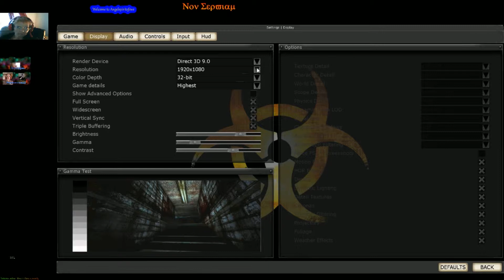kill kill (Part 1)